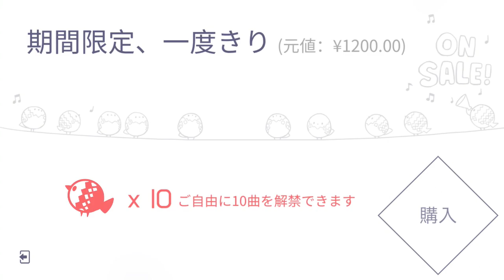【VOEZ 4th Anniversary】Deep Lies [Special 16] All Perfect (Clap)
Deep Lies / KEN (Le'Sens Vie)